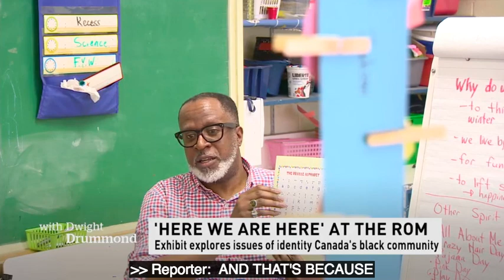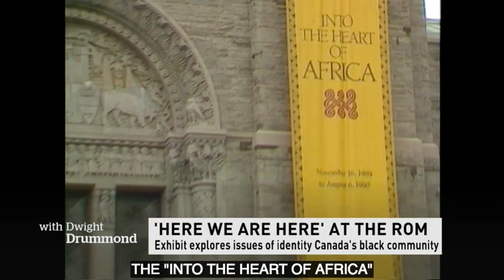CBC Feb 2018 Gordon Shadrach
Profile of Artist Gordon Shadrach - February 12th - CBC - Here We Are Here Exhibit at the Royal Ontario Museum